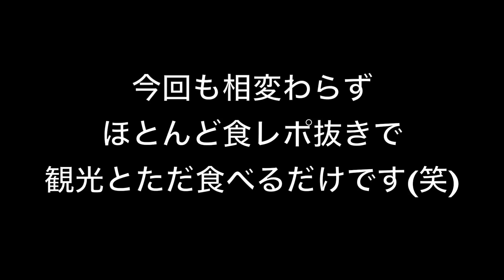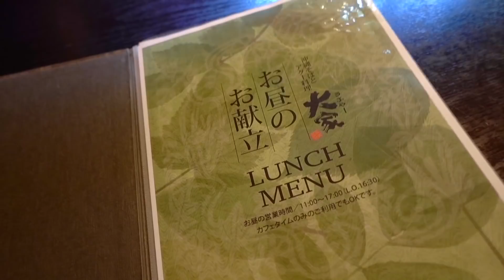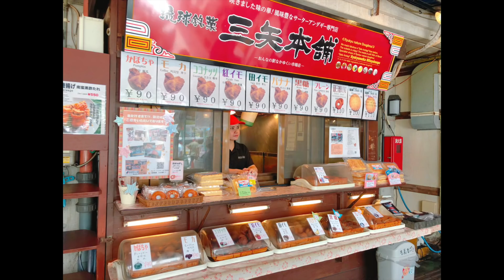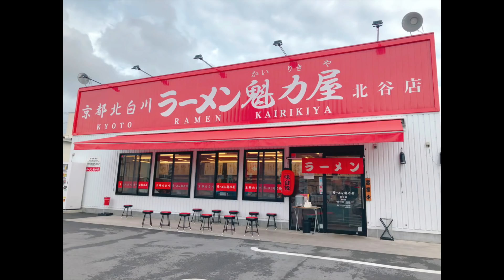【2018夏】沖縄旅行で美味しいお店めぐり♡(山原そば、三矢、うふやー、ステーキハウス８８、やんばるダイニング松の古民家、ラーメン魁力屋、ジップライン)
(๑•̀ㅂ•́)و✧

〒02098
POSTORAGE, 3F, 289, Mangu-ro, Jungnang-gu, seoul, Korea
togimochi宛

(注) とぎもちまで届くまでに間でいくつかの場所を通すため少し時間がかかります。